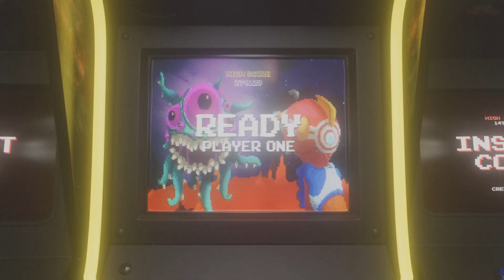Disney Speedstorm Chapter 03 In The Forest 09 Holiday Run